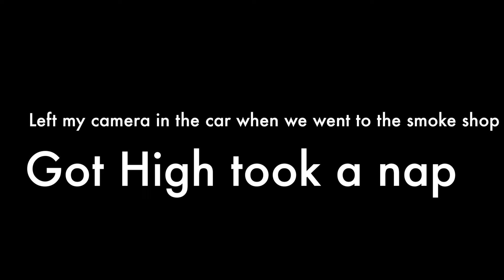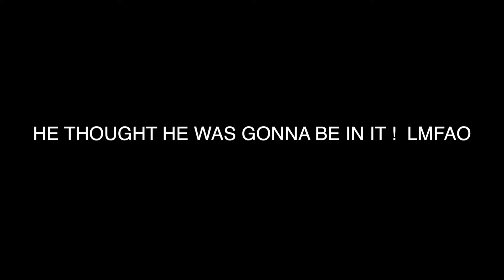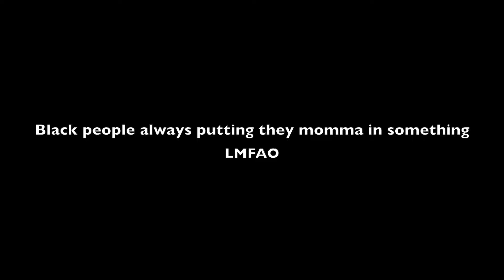WOULD YOU DRINK HORSE MILK?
TURN ON MY INSTAGRAM/TWITTER.. NOTIFICATIONS

Add Me On SnapChat: Kiinqq

Add Doe on SnapChat: Tajhlowe45

Watch Me Broadcast Live On YouNow: iAmKING_
Watch Me Broadcast Live On Periscope: kingaintshit_

" if you see this ..DROP A CHALLENGE  IN THE COMMENTS "